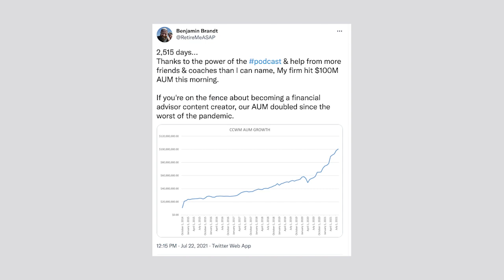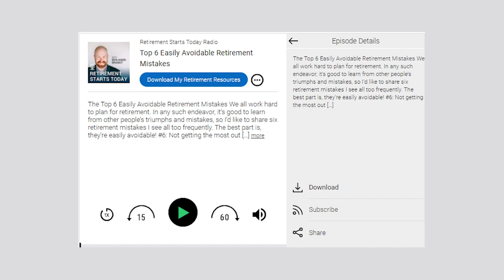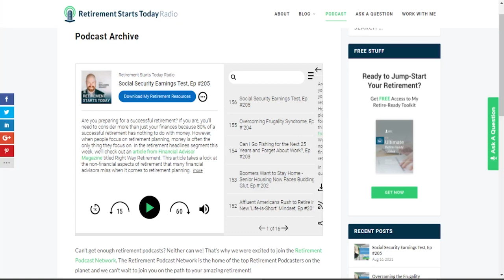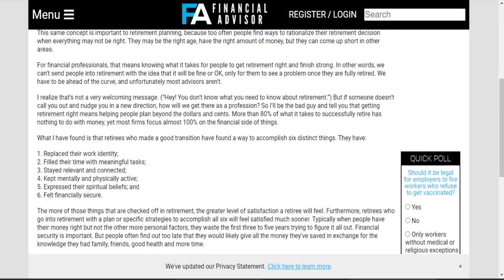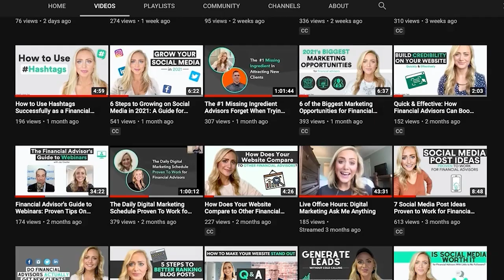How to Hit $100 Mill in AUM while Growing a Podcast to 1 Million Downloads in 2 Years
In today's weekly video, Samantha Russell, Chief Evangelist for Twenty Over Ten and FMG Suite sits down with Benjamin Brandt CFP, RICP & Host of Retirement Starts Today Podcast to talk about how he hit $100 million in AUM all while growing his podcast series to one million downloads in just two years.

FUNDAMENTAL TOPICS

Intro To Podcasting
- First off, I just have to say congratulations! Just last week you shared on Twitter. So I have to ask - what made you get started with podcasting in the first place, and how long did it take before you started seeing a return on investment?

Remote Work
- Your based in Bismark, ND, but market your services across the country, and have a whole section on your website about the benefits of working with an advisor remotely. Was this a strategy you always used, or did you adopt it during the pandemic?
- Your firm, Capital City Wealth Management, is a fee-only retirement planning service focused exclusively on retirement income. Did you always have that specific niche, from the outset?

Milestones, 200th Episode
- You just released your 200th episode of Retirement Starts Today Radio. And you said at the intro of that milestone episode that “this is the hobby you have stuck with the longest”. Why do you think that is? Did you do anything at the outset when starting this to set yourself up for success, to force yourself to stick with it?

Content Creation
- I often find that the content people most engage with, or the pieces that go viral/get the most feedback, are surprising to the creators - have you found that to be true?
- What are the most popular episodes you’ve released? (Topic/Speaker?)
- What episode(s) did you think would be a hit but wasn’t?
- How do you come up with your topics for each episode?

Marketing Strategies
- How do you convert people from listening to the episode/podcast, to actually visiting your website/taking some action?
- A common phrase in marketing is that “creating the content is just 20% of the equation. The other 80% is how you promote and market that content”. Do you find that to be true? What marketing strategies have you used to get people to find and listen to your podcast (Social media?, Email?, Influencers?, SEO tactics?, Paid Ads?)
- When preparing for this interview, I went through your podcast archive and found that in your earlier episodes, on the podcast episode webpage you simply summarized in just a paragraph or two what the episode was about. But now, 200 episodes in, the webpages you have for each podcast are MUCH more robust. You have headers to break up the text, links to resources you mention, timestamps, etc. What prompted this change? Have you noticed any different organic results from it?

Time Management
- How has the podcast changed from episode 1 to episode 200? What do you do differently now that you didn’t when you first got started?
How much of your time does the podcast take up each week/month? Everything from: Researching episodes, finding/prepping guests, creating promo materials, actually promoting it

Equipment/Gear List
- What tools are integral to running your podcast? (Tech you use, mic, editing, intro music, thumbnails for marketing, other tools to help promo it)

0:00 Introduction
1:33 Intro To Podcasting
7:49 Most Popular Episodes
11:26 Recognition
14:08 Working Remotely
16:06 Growing The Podcast
17:30 Sponsors
20:10 Marketing Strategies
26:22 SEO
29:20 SEO: Topics & Titles
35:47 Time Commitment
38:10 Post Production
40:10 Equipment/Gear List
42:40 Final Remarks